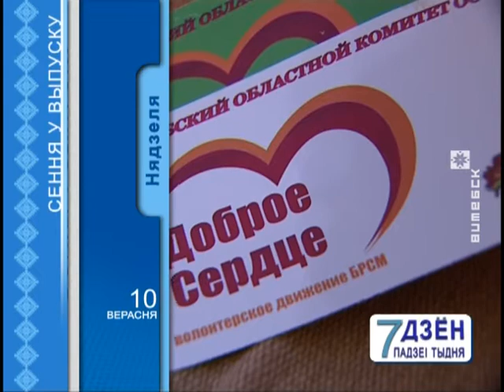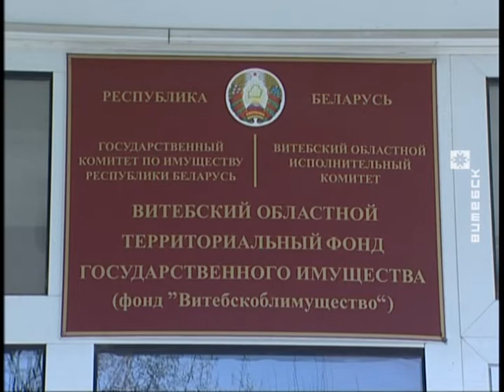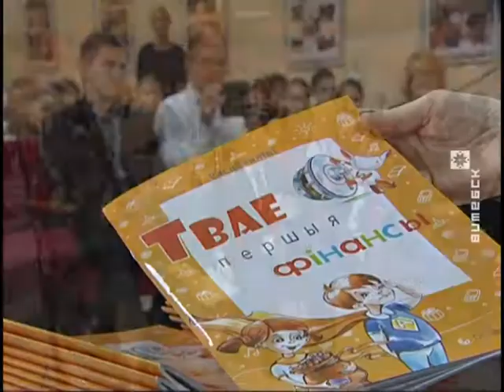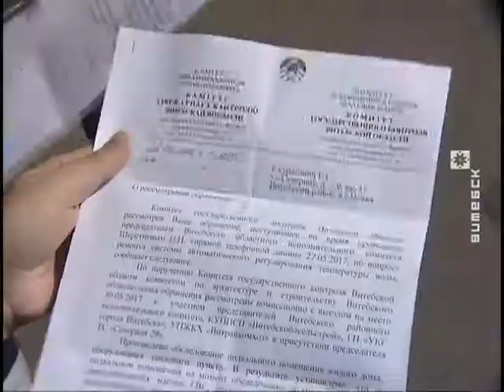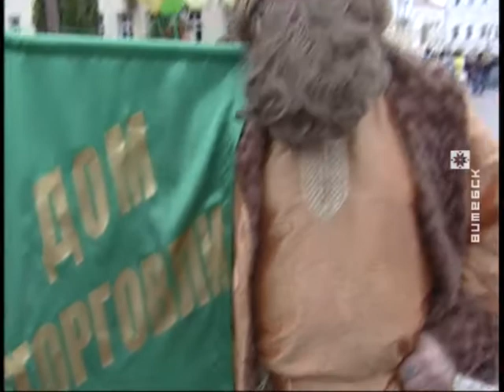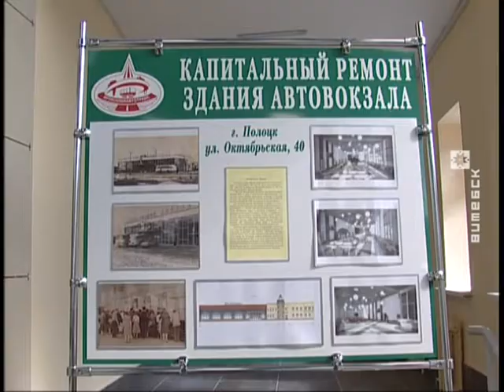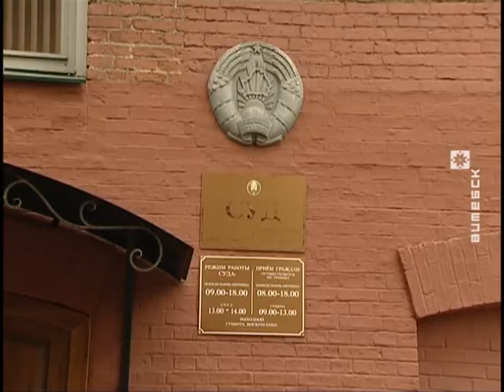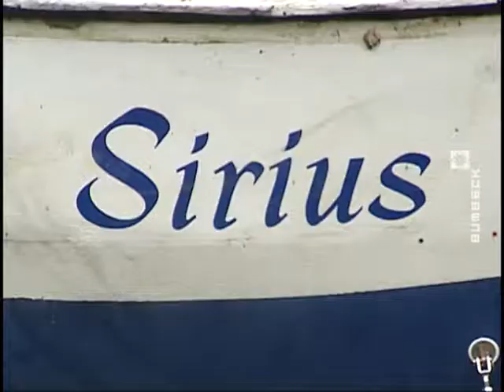Вiцебскi Веснiк. 7 дзён (10.09.2017)